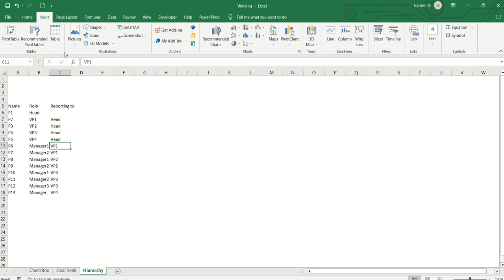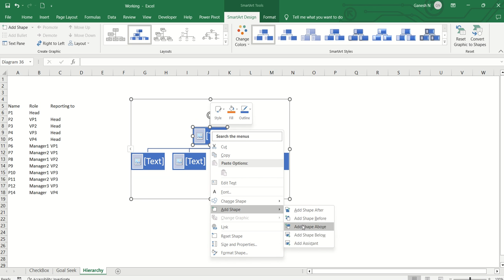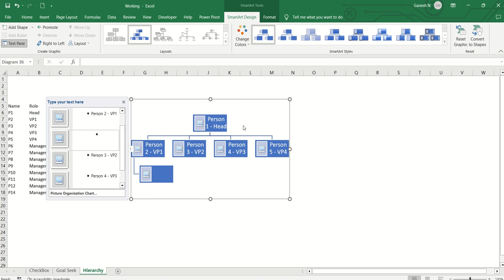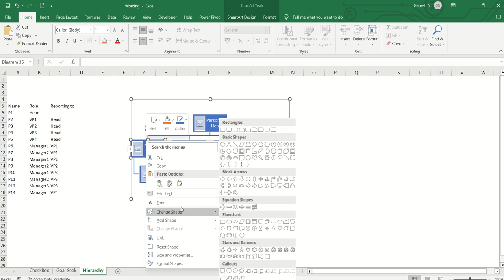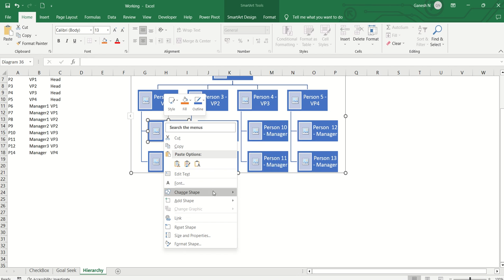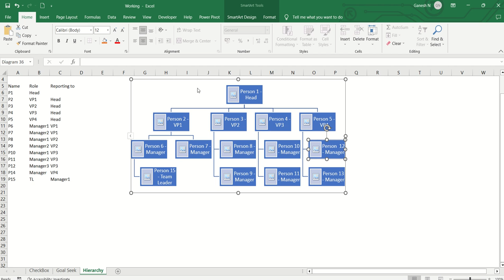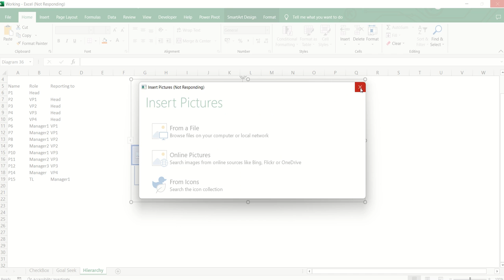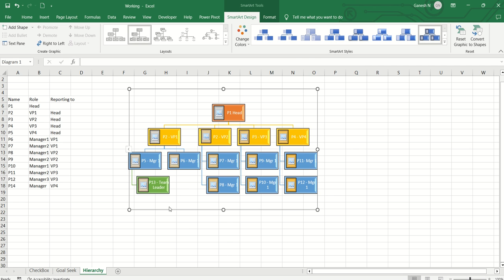How to create Org Hierarchy Chart in Excel